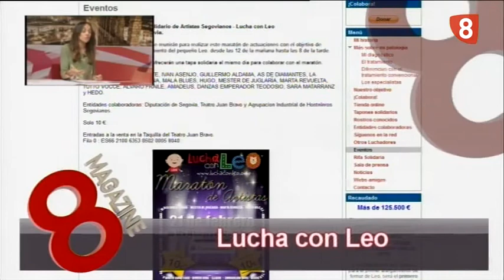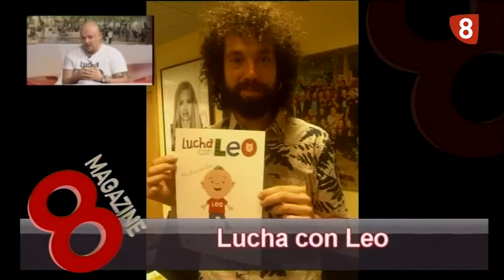FESTIVAL LUCHA CON LEO 18 2 15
ESTE ES LEO, EL NIÑO SEGOVIANO QUE PADECE UNA ENFERMEDAD RARA FÉMUR CORTO CONGÉNITO, ESTÁ A PUNTO DE CUMPLIR UN AÑO, CASI EL TIEMPO QUE LLEVAN SUS FAMILIARES LUCHANDO POR RECAUDAR FONDOS PARA FINANCIAR SU TRATAMIENTO